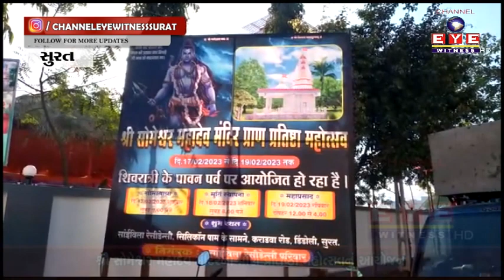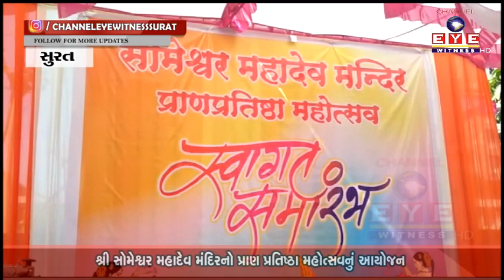શ્રી સોમેશ્વર મહાદેવ મંદિરનો પ્રાણ પ્રતિષ્ઠા મહોત્સવનું આયોજન